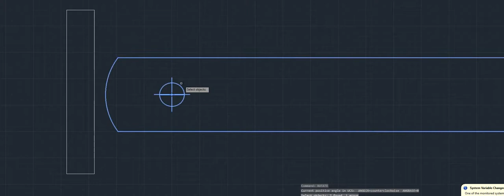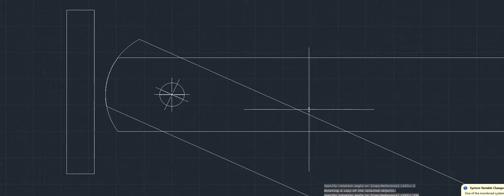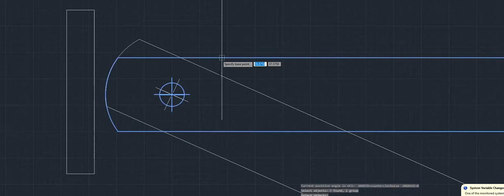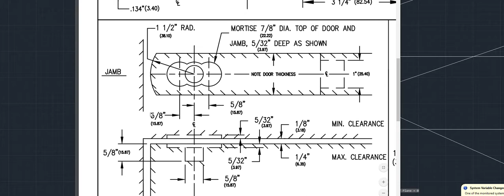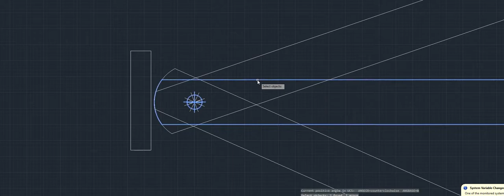Bommer 7800 and why the 1-1/2" radius on pivot stile is important